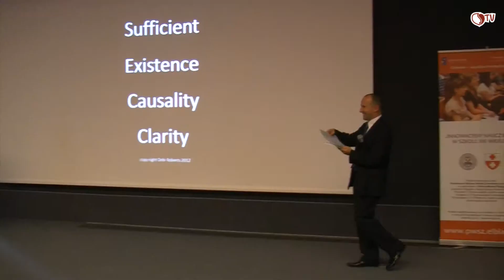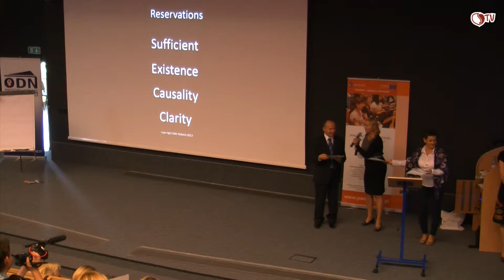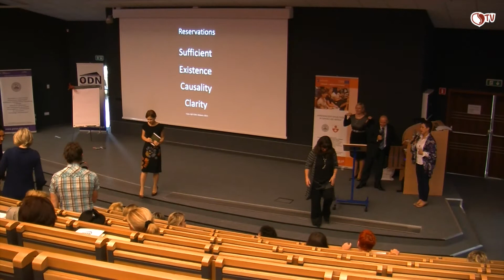Ogólnopolska Konferenacja TOC zakończenie